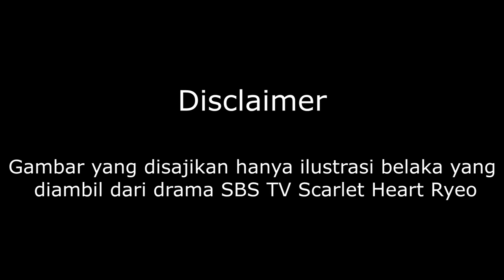Kisah Tragis Pangeran wang eun dalam k-drama Scarlet Heart Ryeo (Penyebab k3matian pangeran ke-10)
Halo sobat korean hits, kali ini mimin kembali membahas salah satu pangeran dalam k-drama Scarlet Heart Ryeo. Bagi penggemar drama tersebut tentunya tidak asing lagi dengan sosok pangeran ke-10 yang diperankan oleh baekhyun EXO. lalu bagaimanakah kisah pangeran ke-10 berdasarkan sejarah aslinya, simak selengkapnya dalam video ini.

Backsound

Sound intro
♪ Bored (Prod. by Lukrembo)